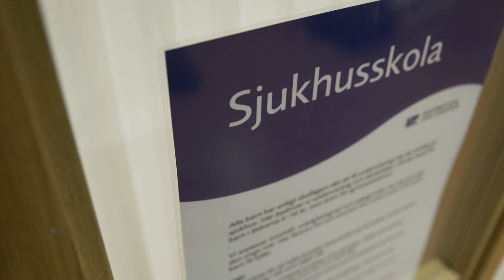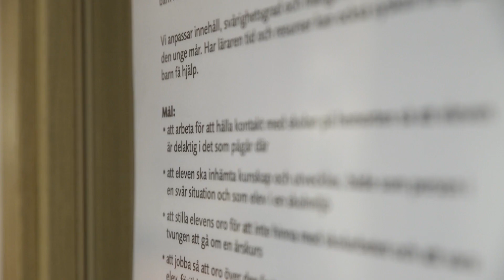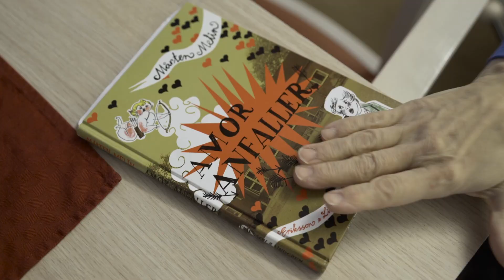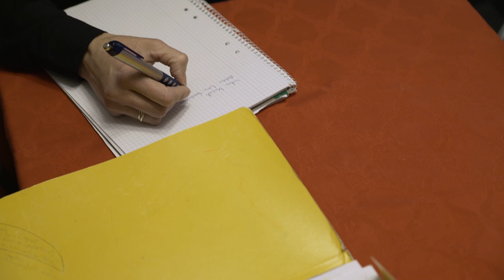Så fungerar sjukhusskolan när en elev får cancer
Skolan är en friskhetsfaktor när ett barn insjuknar i cancer. På sjukhusskolan kan elever gå i skolan när de är på sjukhuset, tack vare ett nära samarbete med elevens hemskola.